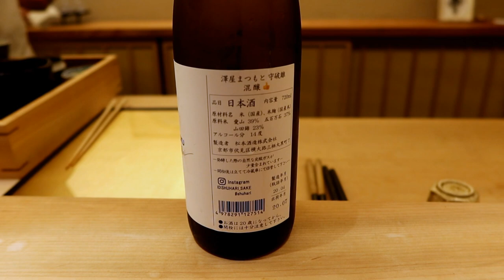【会席料理】 室町 唯 ・ 京都にある完全予約制の会席料理 2020.07 / Muromachi Yui japanese kaiseki in Kyoto - Visited July20 -.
「室町 唯」は京都烏丸御池駅近くに2019年12月15日にオープンした完全予約制の会席料理店で、今回の動画は2020年7月に利用した際の様子をお届けしております。室町 唯 のメニューはおまかせの一本のみ。「ここでしか味わうことの出来ない、唯一無二の会席料理を目指して」をコンセプトに、こだわりを感じる京都の夜を楽しめます。是非こちらの動画で、室町 唯 の真髄をご覧下さいませ。この動画の公開を了解して頂いた店主に感謝を贈ります。

"Muromachi yui"  japanese kaiseki that requires a reservation only, opened on December 15, 2019 near Karasuma Oike Station in Kyoto. This youtube video shows the situation when it was visited in July 2020. Under the concept of "Aiming for one and only kaiseki cuisine that can only be enjoyed here". You can enjoy a discerning Kyoto night. Please see the essence of Muromachi Yui in this youtube video. I would like to thank the Muromachi Yui   owners for understanding the release of this youtube video.